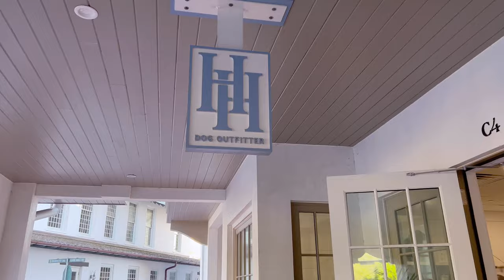🐶DOG OUTFITTER STORE | 🐾dog supplies | Pet Shop With Me Huck and Harlowe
DOG OUTFITTER STORE | dog supplies
Pet Shop With Me Huck and Harlowe